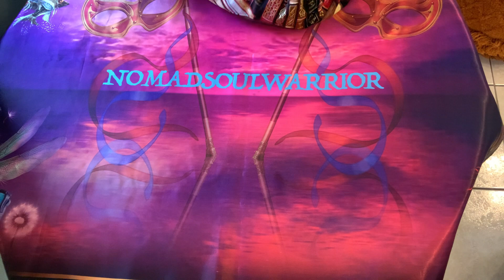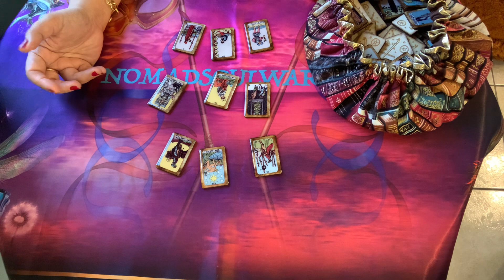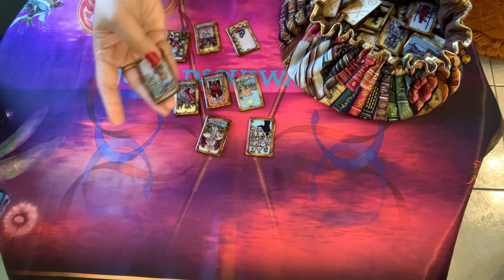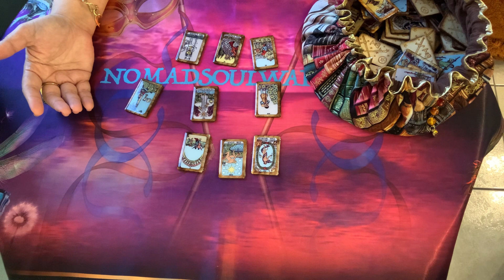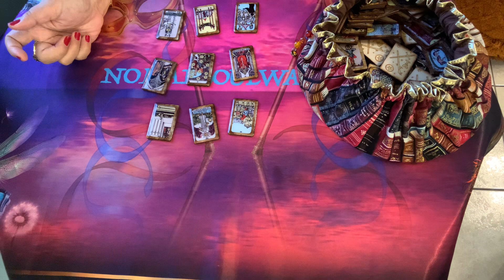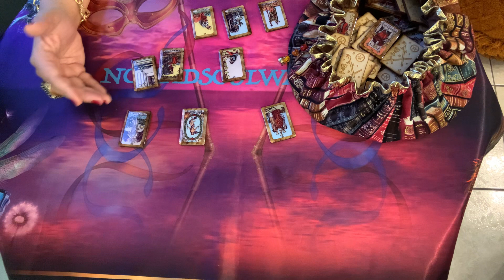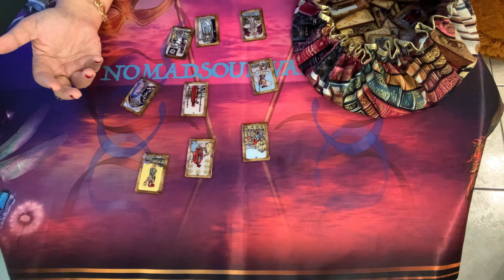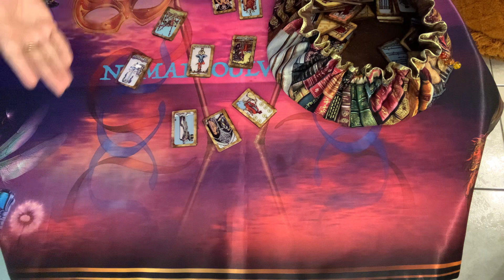ALL SIGNS Tarot Love - The Person On Your Mind! - Gypsy Monday Nights Tarot - July 2021